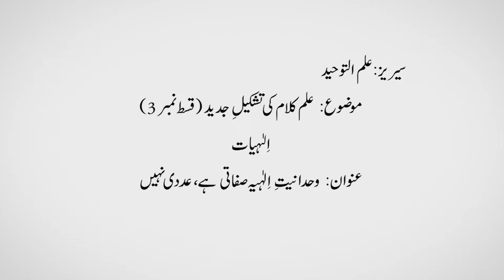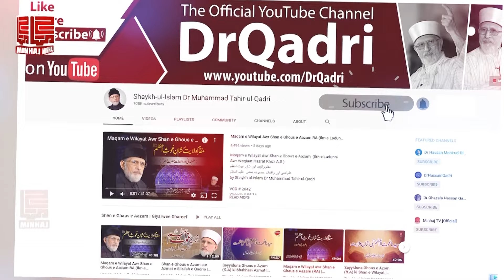Lecture 59 | Reconstruction of the Science of Theology (Metaphysics) | Episode 03 | Majalis-ul-ilm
علمِ کلام کی تشکیل جدید (الٰہیات) | قسط نمبر 3
(مجالس العلم (59 ویں مجلس | سیریز: علم التوحید
وحدانیتِ اِلٰہیہ صفاتی ہے، عددی نہیں
Sitting 59 - Reconstruction of the Science of Theology (Metaphysics) | Episode 03 | Majalis-ul-ilm
Wahdaniyya (Oneness of Allah) is Attributive, not Numerical

VCD # 2509
Speech #: Hn-59
Date: February 25, 2017
Place:  Canada
Category: Majalis-ul-Ilm